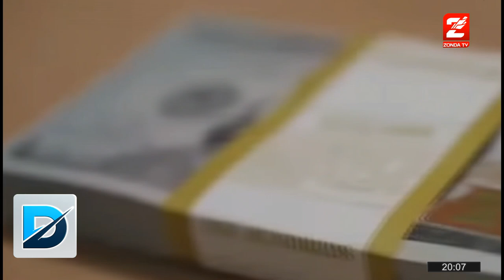Inauguran parque solar en Iglesia